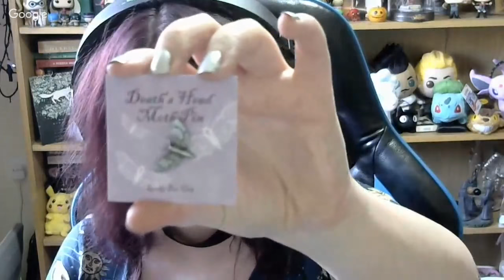LIVE unboxing! Spooky box club Elegant Fripperies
Joey -